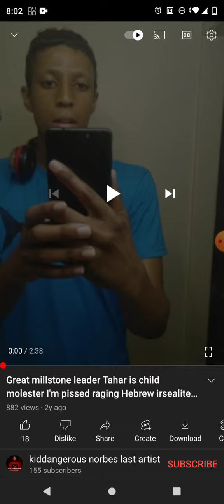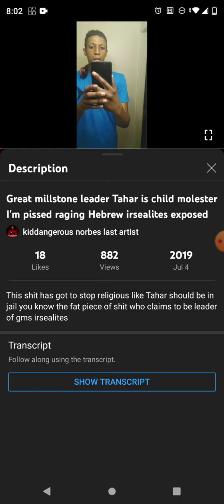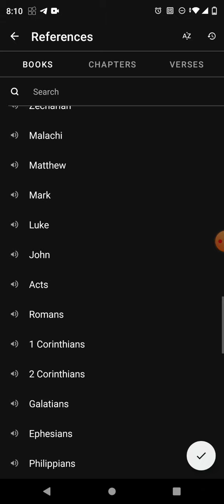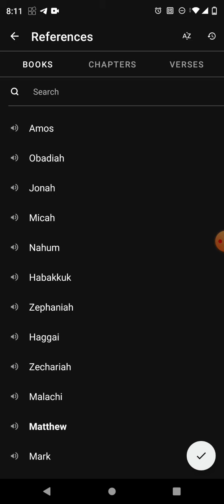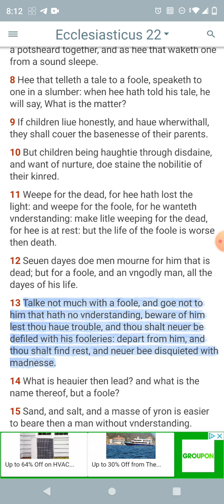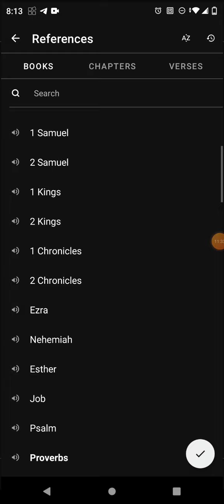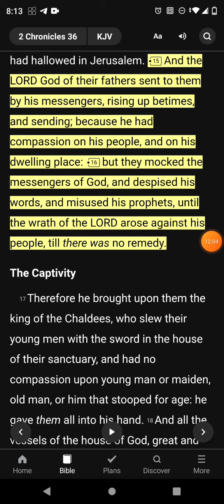The Ultimate Scoffer